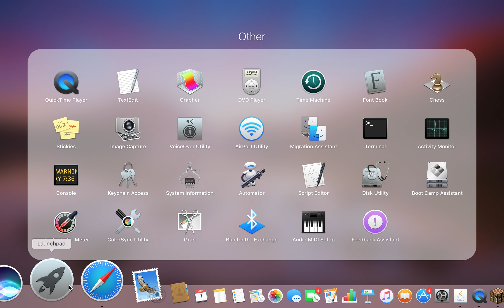เอาชิวิตรอด#1